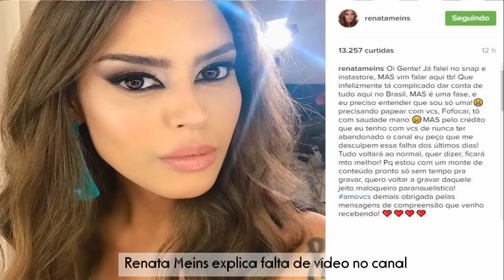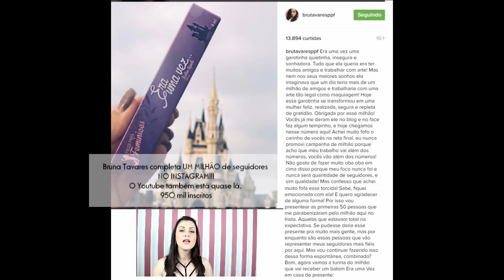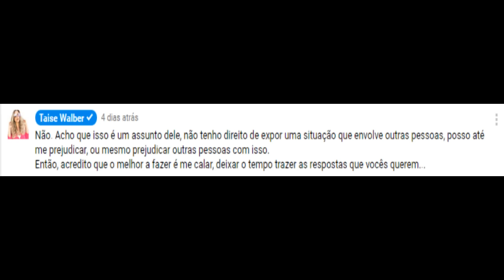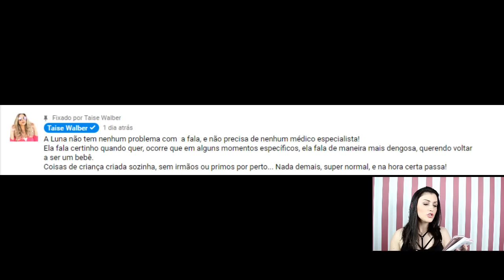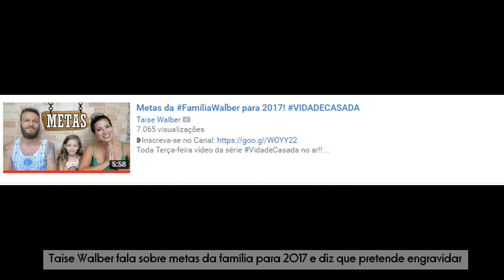Luisa conta BAFÃO, Taise e POLÊMICAS, Renata se EXPLICA, PLÁSTICAS e MUITO MAIS!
** Hoje saiu um poquinho atrasado por causa do tamanho do vídeo :) **
MINUTAGEM:
0:16  Renata Meins explica falta de vídeos no canal
0:38 Niina e Guilherme compram alianças em Joalheria chiquérrima
1:00 Kefera posta snap com irmão, mas não mostra rosto
1:14 Bruna Tavares alcança UM MILHÃO DE INSCRITOS NO INSTA (No vídeo falei no Youtube, mas ela está quase lá 950K)
1:46 Gusta posta snap e fala em voltar com banda
2:05 Taise Walber explica, em comentários nos seus videos, sobre recentes polêmicas.
3:52 Ana Layza faz paródia no Canadá
4:21 Lu ferreira fala no snap sobre procedimentos que realizou
4:56 Alessandra faz vídeos falando sobre as publicidades dos perfumes
5:55 Lu Accorsi e Diego fala sobre bafos e verdades do Youtube
6:47 Taise Walber fala sobre metas da família para 2017
7:12 Tatá Fersoza faz canal no Youtube e em pouco tempo já é sucesso
7:50 Whindersson faz vídeo em agradecimento a marca de 16Milhões
8:18 Cacau muda visual e fala sobre ter colocado silicone

SNAPCHAT sevenmakeup